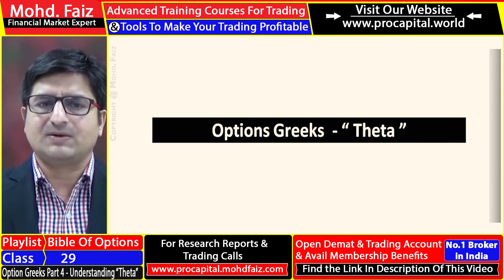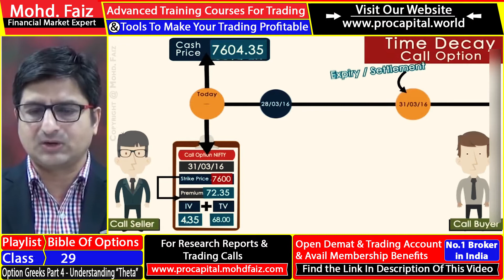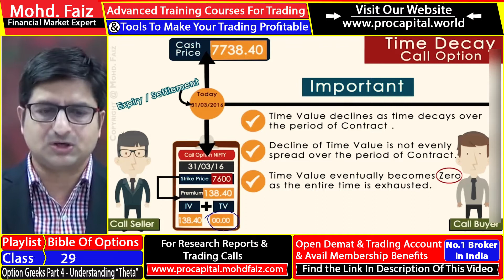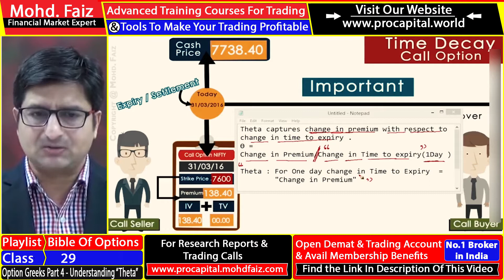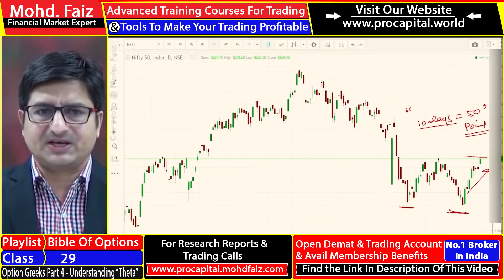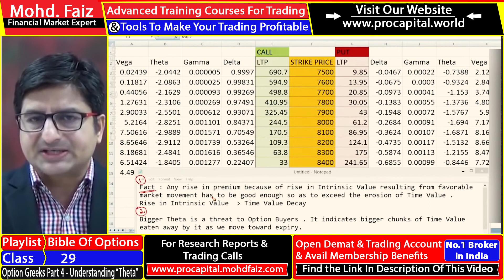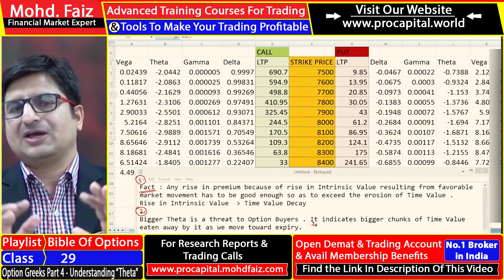Bible of Options Class 29 | What is theta in options trading | Options Greeks explained In Hindi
All the people opening accounts with Zerodha through us , will be privileged members of ProCapital and would avail following membership benefits :
1. Exclusive Quality Research For Zerodha Clients
2. Exclusive Videos on Stock Market
3. Exclusive Portfolio Management Guidance